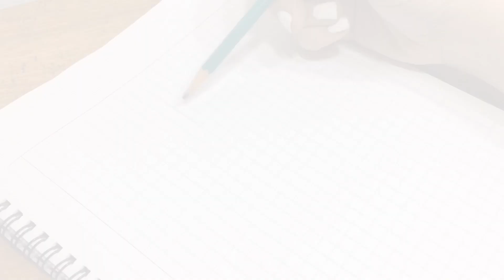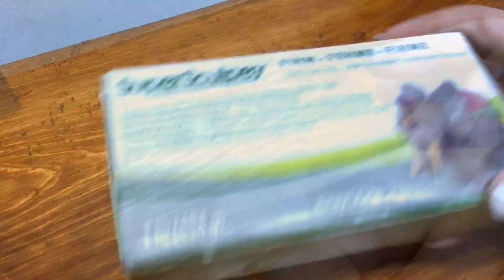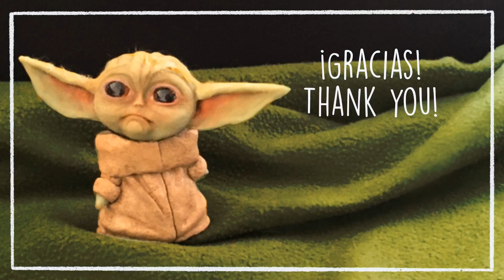Sculpting Baby Yoda. Watch this, you must.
Bienvenidos a mi canal. Hoy les voy a mostrar cómo esculpí una figura de Baby Yoda de la serie "The Mandalorian" de Disney Plus.
Estoy, como seguro muchos de ustedes, ENAMORADA de Baby Yoda. Y ya sé que NO es Yoda, pero así lo bautizamos y ya se le quedó.
Déjame un comentario para saber qué te gustaría ver en el canal. A veces se me acaban las ideas.

Los materiales que utilicé son los siguientes:
- Arcilla Sculpey Firm.
- Arcilla Premo Traslucent
- Sculpey III en blanco y verde
- Sculpey líquida traslúcida.
- Resina epóxica
- Cabujones de cristal de 12 mm
- Ojos de papel
- Papel aluminio
- Alambre galvanizado grueso y delgado
- Masking tape
- Pinturas acrílicas
- Colores pastel suaves
- Herramientas para esculpir
- Plato de cerámica
- Palito de madera
- Máquina para pasta
- Horno

Sculpting Baby Yoda